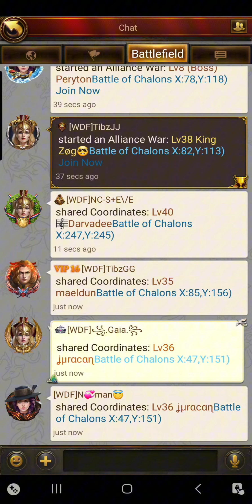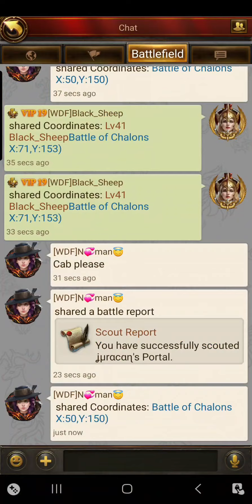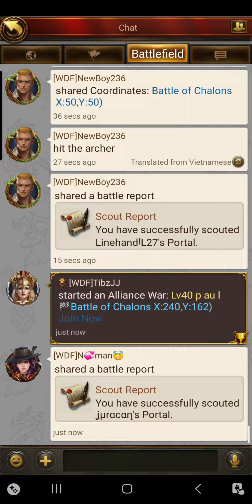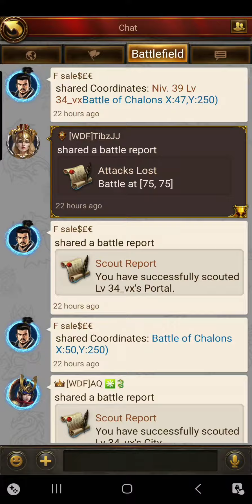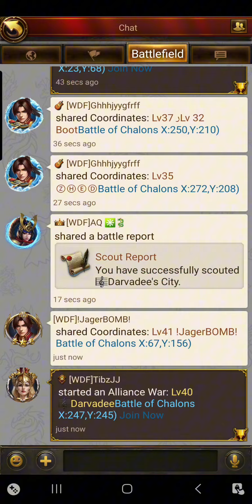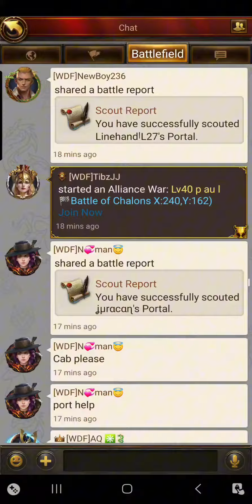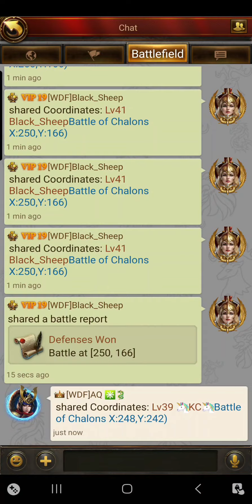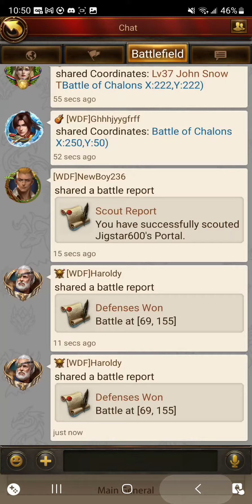EVONY: C4 CHALON FINALS!!! WDF WINS 🏆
Amazing Finale for C4 Chalons held on 9/10/2023